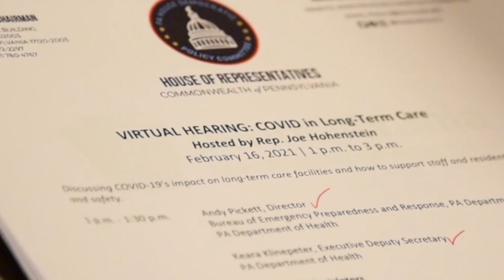Longietti Addresses COVID in Long-Term Care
Pa. state Rep. Mark Longietti is addressing the problems that the pandemic is having on the state's long-term care facilities during a House Democratic Policy Committee public hearing. Longietti says there are problems in the way nursing homes are funded which causes understaffing, and policies that won't allow loved ones to visit, adding to the ongoing issues for long-term care residents.